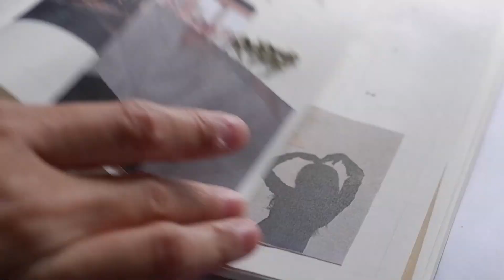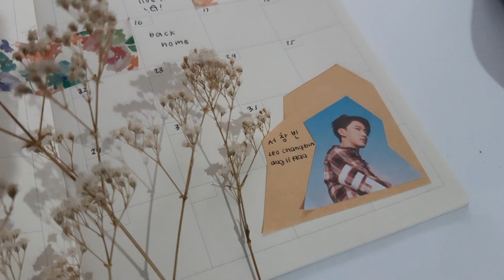august | plan w/ me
i've been so ssooooo busy for the beginning of the month that i literally had zero time to edit.
i hope you enjoyed this vid either way (peep changbin at the end), and see ya next time !! ^-^
- nat
we are hintsofmemoria! we make videos recording
from planning, journaling, painting and cooking!

we are a very 'slice-of-life' channel with a chill, soft aesthetic.
we hope you enjoy our content and see you in our next video!